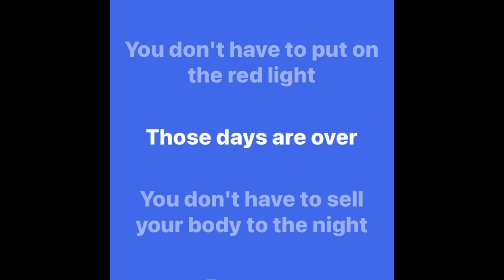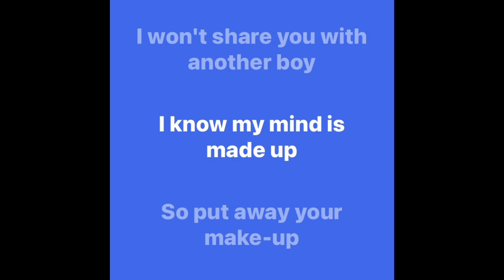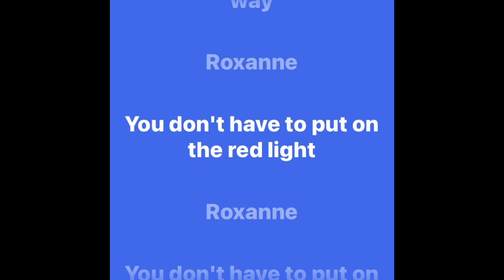THE POLICE - Roxanne